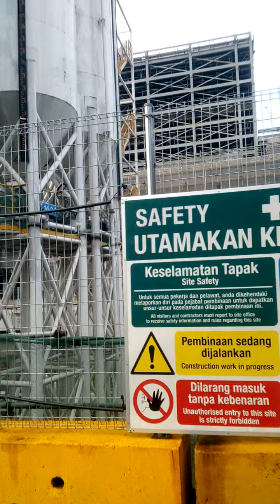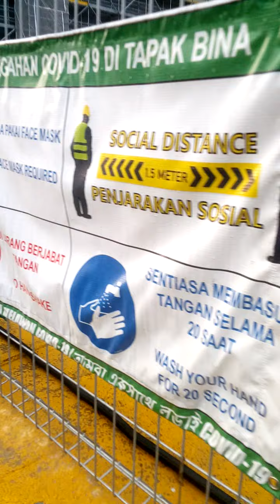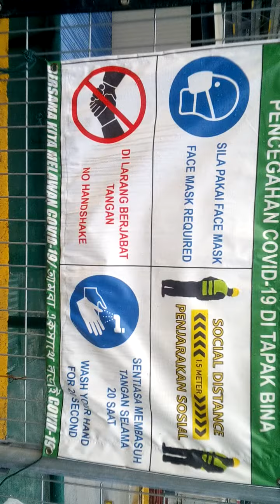morning my friend.. Pagi² kita turun kerja..wang cari wang mahh...Borneo team scaffolder..